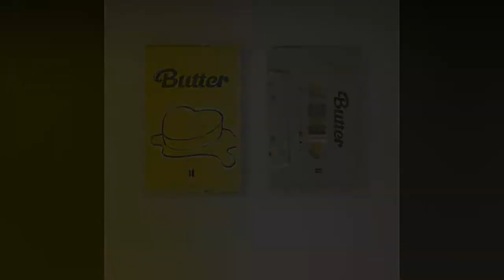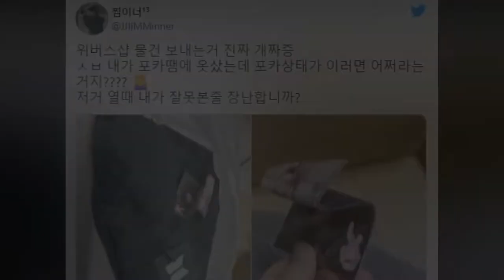Fans Flustered At The Quality Of The BTS “Butter” Cassette Tapes